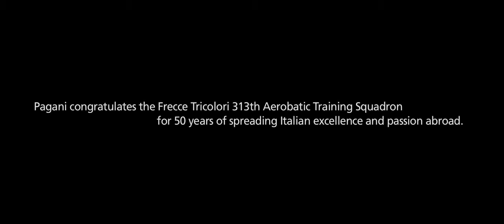Pagani Zonda Tricolore Promo-Carswing.com.mp4